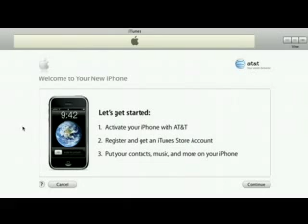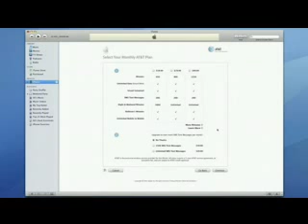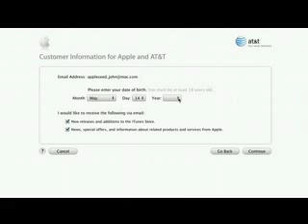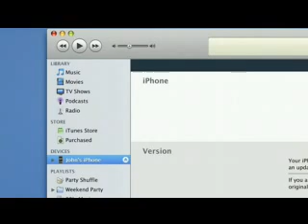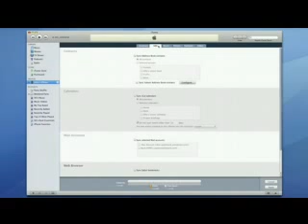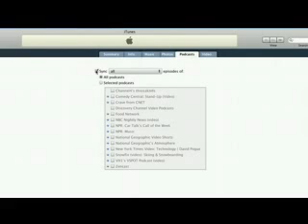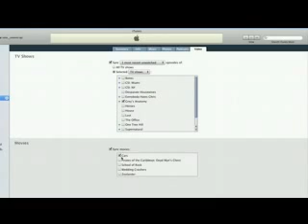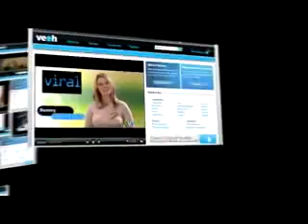Apple iPhone - Activation and Sync HD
HD tutorial of activating an iPhone on AT&T along with setup and synchronization with iTunes